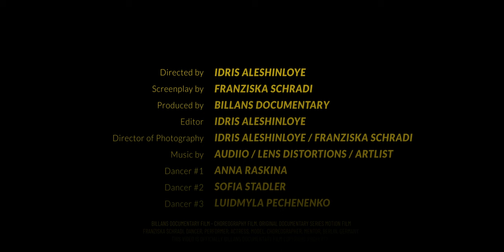Never Too Late - A Documentary Film About How to Become A Choreographer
In Never Too Late, we follow the incredible story of Franziska Schradi who have overcome incredible odds to become successful choreographer. inspirational story of a young woman who, after quitting the German Hockey National team, commits herself to a new and exciting career in choreography. becoming a choreographer. But through hard work and a little luck, She eventually found her way to success, creating some of the most beautiful and innovative dance work in Berlin Germany. This documentary film tells the story of Franziska Schradi thrilling journey from young athlete to acclaimed choreographer.

Join us on this unique documentary journey as we watch her work hard to make her dreams a reality. We meet her inspiring collaborators, follow her as she explores new opportunities, and witness her journey as she strives for success.

Never Too Late is an inspirational documentary about the power of determination and the power of taking a chance. It is the story of a young woman who has never given up on her dreams, and who has never stopped fighting for what she believes in.